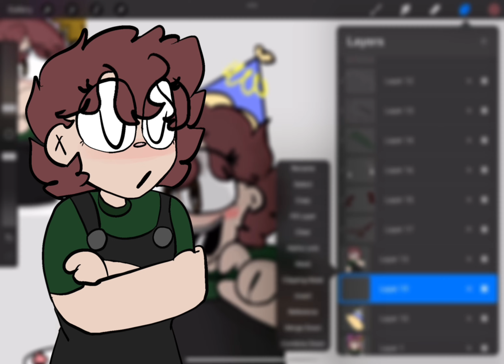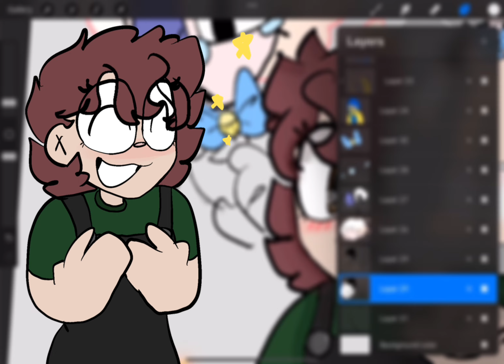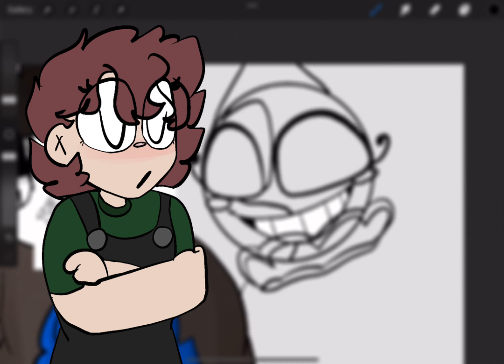Ask me Questions for My Birthday QnA! | ✨Ft: My voice hehe ✨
Hey so um yeah it’s my Bday soon!! And I wanted to ACTUALLY get an animation done so here we are! (Also subsquibbers is my idea for you guys!)

- no inappropriate questions
- no questions that are too personal
- No asking my opinions on political subjects
- Curse words are ok as long as you don’t use too much
- if you have questions on what types of questions you want to do just ask.

Misty and Smart Misty:
She’s from my DHMIS Oc story. She has 2 older brothers, Moonso and Sol. (Moonso belongs to Fwropsicle and Sol to Aidogator) In which she is similar to yellow guy in the aspect of smart Yellow guy. Except Smart Misty isn’t good. She is good at emotionally manipulating people to do her bidding. Which she forces them to do the events correctly in order to escape to the real world and away from the time loop, hurting and leaving everyone in it. ALSO she is absolutely scared of Scruffy due to her fear of clowns.

Henry:
He grew up in an abusive household, his mother an alcoholic and his dad suspected of having affairs. When he was 12-13, he ended up killing his mother and eating her (not because he wanted to eat people but just in spite of his mom). He didn’t kill another person until he was 29 in which he ate his school bully. After he killed 19 people, he met Vivian. It went up to 23 when he killed Greyson, Edith and Wisteria. He was unable to finish off Amelia. In which they became an inseparable couple. Vivian’s goal was to make Henry get better, in which that didn’t work out. He ended up attacking her and going to jail. Ultimately dying in the end through death row for becoming a renowned serial killer and Cannibal.

Vivian:
She lived an extremely happy life until 14, in which both of her parents passed away. She lived with her aunt for the duration of her need to be in custody. Once she was old enough, her one goal was to have a bakery of her own. In which how she met Henry the second time (the first time was helping him when she dropped groceries from his hands on accident at a mini mart). She tried her best to get Henry to be better and she thought it was working. In the end, realizing that sometimes, things that are broken will forever be broken

Amelia:
The best friend of Vivian, has been her friend since elementary school. She encouraged Vivian to get over her ex boyfriend, Greyson, only to be completely traumatized to see who she ended up dating after. She tried to convince her to leave him, only for her to get kicked out by Vivian. She was then kidnapped by Henry and had her arm eaten off by him. She was missing for 2 weeks until she showed up out of nowhere, she was taken to the Hospital to treat her wounds. She ended up surviving Henry. She begs Vivian to leave Henry cause she doesn’t want her to end up like herself. In which Vivian confronted Henry and is when Henry unintentionally attacked Vivian.

Edith:
The school rival of Vivian since high school. She always wanted to prove she was better than her by being talented with literally everything else. When she realized that Vivian was actually better than her at something for once, she made it her mission to be better. The reason she was like this was because she grew up in a household where her parents always had high standards, though she never reached to it. She was eventually killed off by Henry by having her Jaw forcefully removed and her stomach having serious wounds.

Wisteria:
She is simply just the best friend of Edith. She doesn’t like encouraging her bullying behavior but is still by her side through sympathy. She witnessed the death of Edith and was at first given mercy to run away. She went to tell Vivian but turns out they were living together and Wisteria basically screwed herself over. She was then killed by Henry that very night.

Greyson:
He was the ex-Boyfriend of Vivian. The reason he broke up with her was because he is a moody person while she was a very outgoing and chaotic person. Which was too much for him. Vivian had vented to Henry about it, in which Henry drowned him and ended up eating him too.

Scruffy:
He is the DHMIS teacher of emotions (specifically laughter and comedy). He is explaining how it’s good for you and he eventually explains that jokes are the best thing, though the main 3 disagreed. Eventually, he held them hostage and would continuously tell them jokes. Red Guy would escape and tear Scruffy arms off (due to them being made of just laminated paper). But he is also used by Smart Misty to torture Misty while she went to get everyone to do her bidding.

Sorry that’s a lot but this is so you guys know where you can reference your questions!! :D